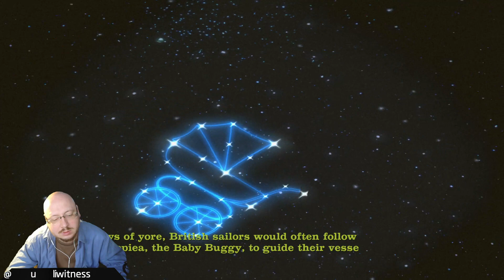Let's Play Sam & Max: The Devil's Playhouse (Part 7)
We continue our efforts to get Max back, and then make inroads into convincing people to let us get their stuff.